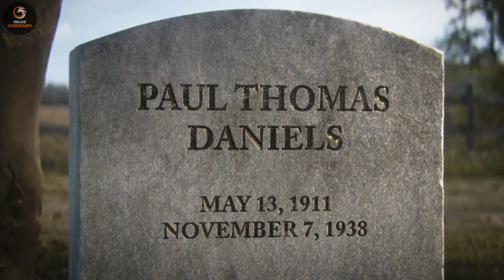CALL OF DUTY WW2 | The End | Campaign Mission #12 | Epilogue | COD WW2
ABOUT -

We make the Interesting Gameplay videos of many different games including Action Wrestling games like WWE 2K Series Games , Shooting , Simulation , First-person shooter , Open World , RPGs , Racing , and many more Genres .. as well as the In - Game Customizations , Mods , DLCs ,  Gameplay ,Walkthrough for their particular games .